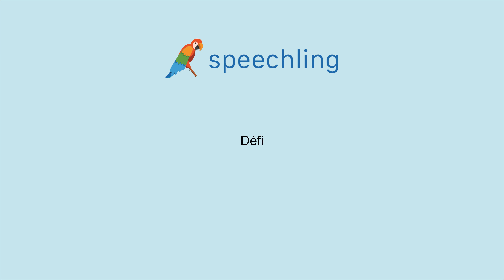How to say "Challenge" in French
Male Voice:
Défi

Female Voice:
Défi

Male Voice Translation:
Challenge

Female Voice Translation:
Challenge